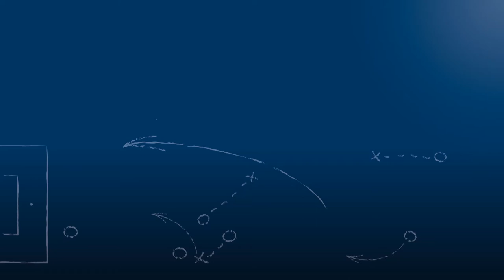Pressekonferenz nach FC Nöttingen vs. 1. Göppinger SV am 14.4.2018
Dubravko Kolinger
"Das muss ich meiner Mannschaf ankreiden, dass man dann halt einfach den Sack nicht zumacht."

Gianni Coveli
"Es ging in diesem Spiel rauf und runter."

Pressekonferenz nach der Begegnung FC Nöttingen vs. 1. Göppinger SV am 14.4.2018, dem 27. Spieltag der Oberliga Baden-Württemberg 2017/18. Mit den beiden Trainern der Mannschaften Dubravko „Dubi“ Kolinger (FC Nöttingen) und Gianni Coveli (1. Göppinger SV).

Das Video wird präsentiert von der Select GmbH.